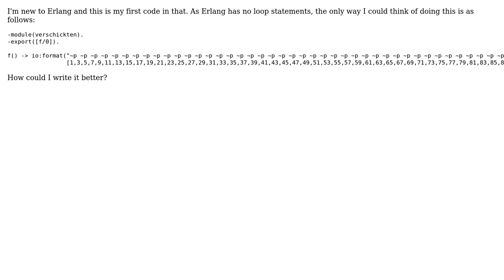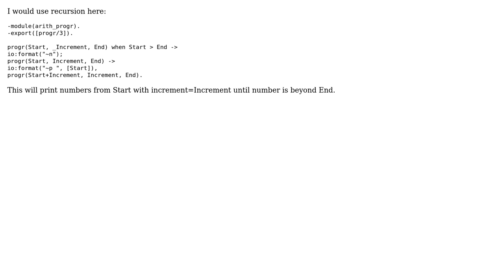Code Review: Arithmetic progression to 7561 (2 Solutions!!)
Code Review: Arithmetic progression to 7561

With thanks & praise to God, and with thanks to the many people who have made this project possible! | Content (except music & images) licensed under CC BY-SA | Music | Images & others | With thanks to user Jamal user Falco Hirschenberger user Dude Bro user Andrey P. and the Stack Exchange Network Trademarks are property of their respective owners. You are responsible for your own actions.